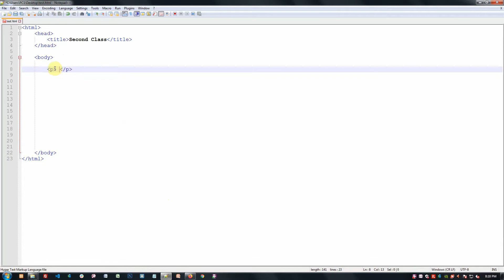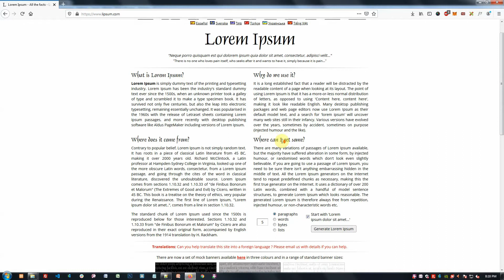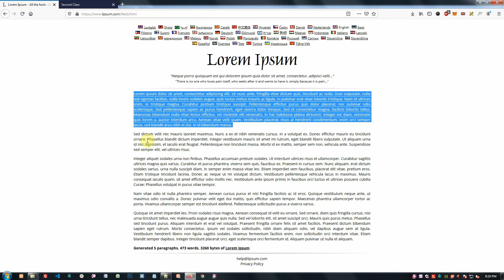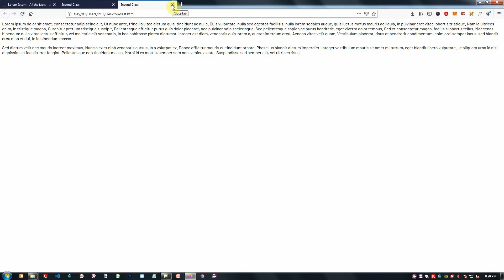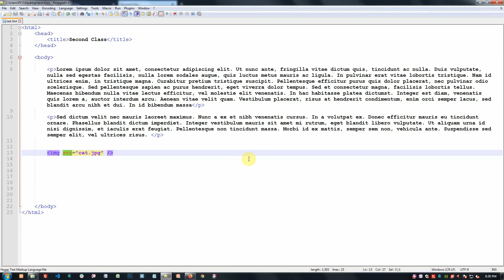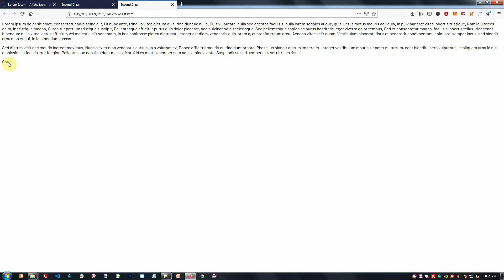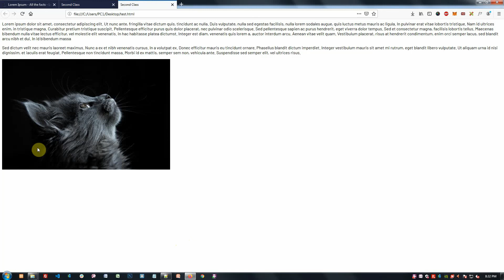How To Write Paragraph and Display An Image On A Website? Episode - 03 [BANGLA]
In this video you will learn how to write paragraph and image tag on a website.